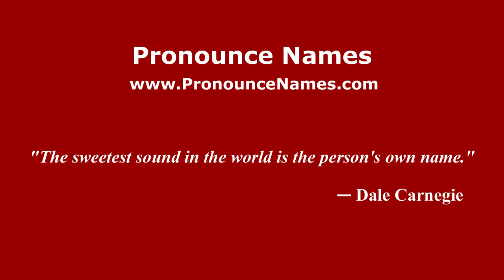How to pronounce Nobrega (Brazilian Portuguese/Brazil) - PronounceNames.com